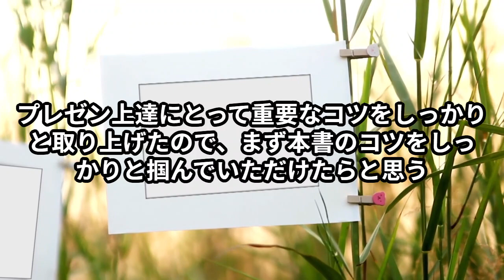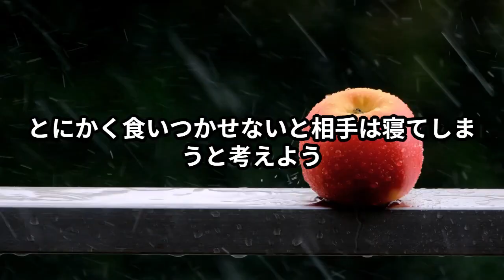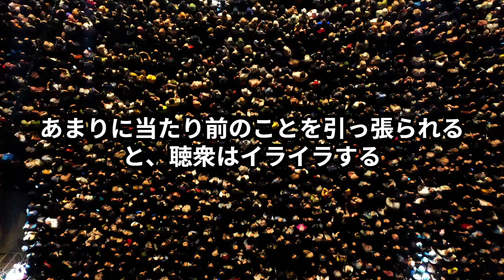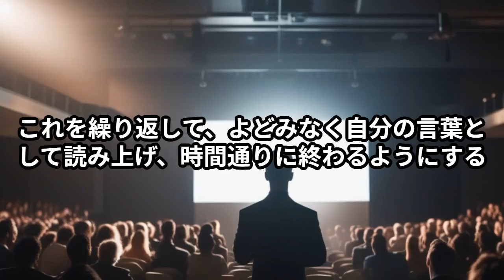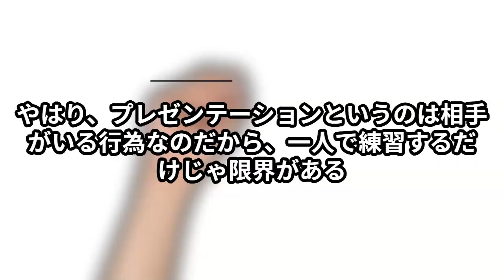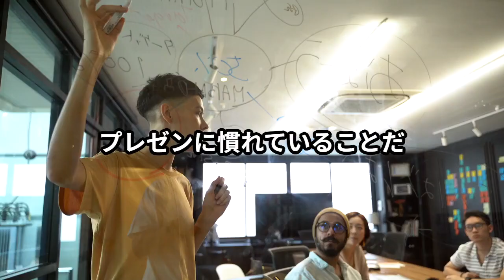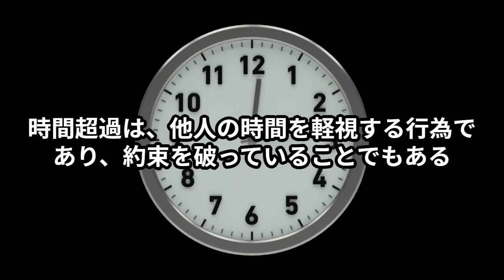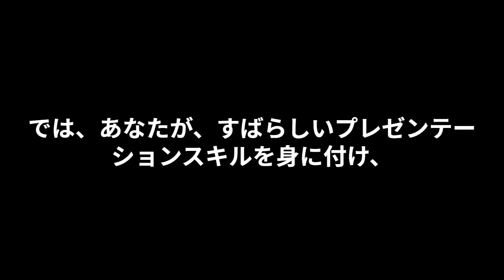プレゼンテーションが劇的にうまくなる本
この動画は当社の書籍をAI技術を用いてオーディオブック動画にしたものです。
読み上げはAIが行っているため少し違和感があるかもしれませんが、内容としては皆様の人生や仕事のお役に立てるものと考えております。

書籍での購入をご検討の方は、下記タイトルで検索ください。
国内の主要な電子書籍ストアで購入することができます。

著者名
MBビジネス研究班